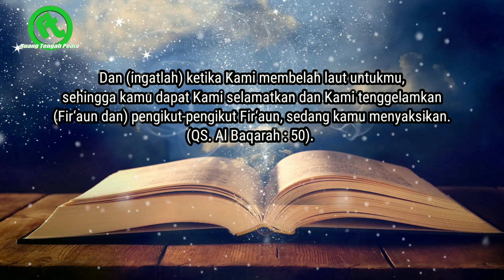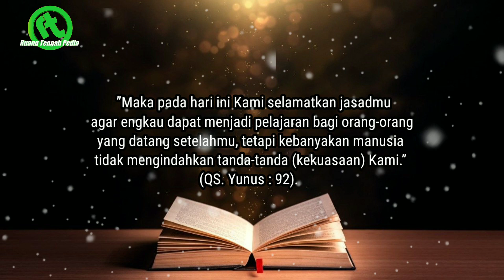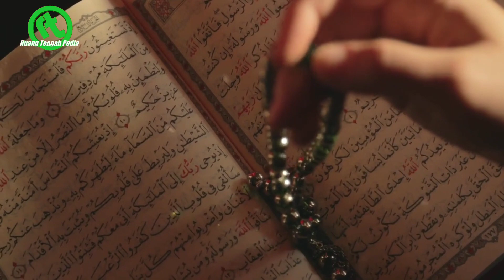Menggemparkan Dunia!! Setelah 3500 Tahun, Akhirnya Ilmuan Temukan Kereta Fir'aun Di Dasar Laut Merah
ruangtengahpedia - Kisah kedurhakaan firaun kepada Allah Swt bagaikan peringatan keras bagi seluruh umat manusia dan masih berlaku sampai saat ini. Bagaimana tidak, jasad firaun yang dapat dilihat dengan mata telanjang merupakan bukti nyata jika manusia yang sombong, serakah serta menentang agama islam akan dihinakan Allah swt sekalipun ia telah wafat.

Apalagi baru baru ini ilmuan kembali menemukan sebuah bukti bahwa jejak kezaliman firaun kepada nabi musa As bukanlah dongeng belaka.

Lantas penemuan apakah yang didapat ilmuan tersebut.

CATATAN : SEMUA GAMBAR MAUPUN VIDIO DIATAS ITU HANYALAH ILUSTRASI.

( Q.S Al - Baqarah: 147).

Wallahu a’lam bish-shawab.